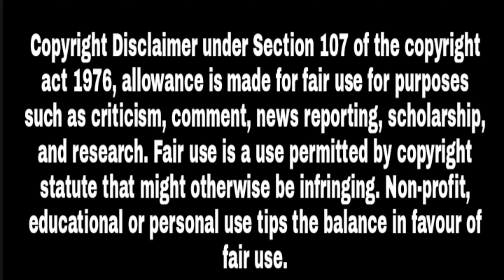Naa Ready Lyric Video| Thala Fan Reaction | Vijay | Kadala Candy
True Thala Ajith fan reacting to Leo First single
Thala fan reacting to Naa Ready Song Leo
LEO - Naa Ready Promo Reaction Video | Thalapathy Vijay | Vijay
Thala Fan sambavam
Leo first single Naa ready Song reaction by thala fan
LEO special poster
Naa Ready Dha first single promo reaction
Naa Ready Dha leo first single song reaction
Leo promo song reaction
leo
leo promo
leo Thalapathy
leo lokesh Vijay
leo loki Vijay
leo Vijay 67
Bloody Sweet Leo
varisu Trailer
varisu Trailer reaction
varisu reaction
Vijay movie trailer reaction
Vijay varisu movie reaction
thunivu trailer reaction
thunivu trailer
ajith new trailer
ajith new movie trailer
official trailer thunivu
thunivu official trailer
thunivu trailer breakdown
chilla chilla movie trailer
hidden details of thunivu trailer
thunivu full movie
trailer thunivu
new tamil movie trailer
ajith Kumar movie trailer
thunivu official trailer
trailer reaction thunivu
reaction video thunivu
thala ajith thunivu trailer reaction video
thunivu song
Gangstaa song
thunivu 3rd song
ajith Gangstaa song
ajith new song
ajith new Gangstaa song
Gangstaa song reaction
Gangstaa Pasanga reaction mohanlal @MammoottyKampany
mammooty new movie trailer
mammooka movie trailer
rajinikanth friend movie trailer